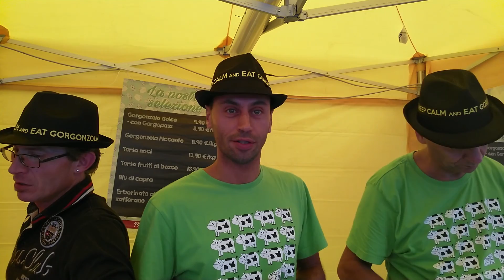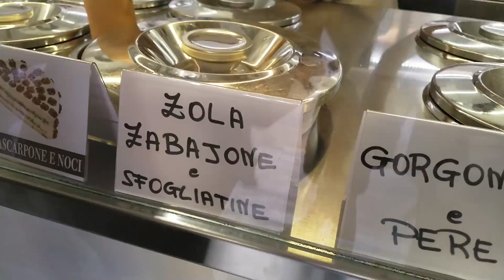HO MANGIATO TROPPO Sagra del GORGONZOLA! Girato da Nokia 8 | PLAY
Fantastico il formaggio Gorgonzole! E già che mi trovavo li con il Francese francesino...quasi quasi dovevo dargli uno strappo!